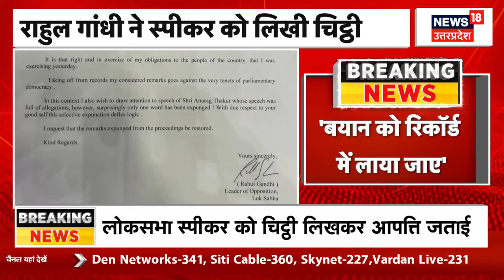Lok Sabha स्पीकर को चिठ्ठी लिख Rahul Gandhi ने की ये बड़ी मांग ! | Parliament Session 2024 | News18